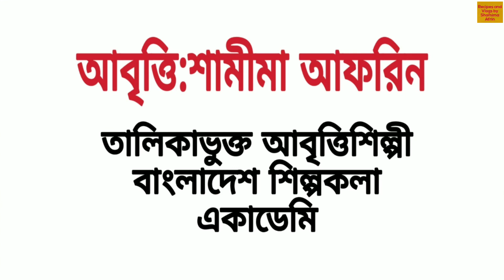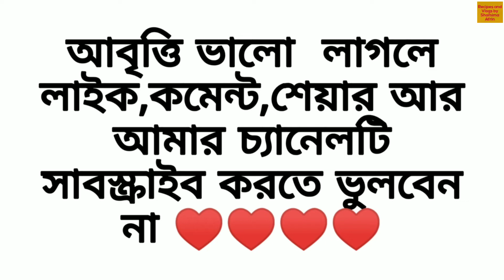লিচু চোর | কাজী নজরুল ইসলাম | Lichu Chor | Kazi Nazrul Islam | কাজী নজরুল ইসলামের লেখা শিশুতোষ ছড়া।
@Recipes and Vlogs by Shamima Afrin
 লাইক,কমেন্ট,শেয়ার করবেন।আর কমেন্ট করার সময় অবশ্যই ভিডিও টি কমপক্ষে তিন মিনিট দেখে তারপর করবেন,তানাহলে আপনার কমেন্ট টি কিন্তু স্পাম হয়ে যেতে পারে।